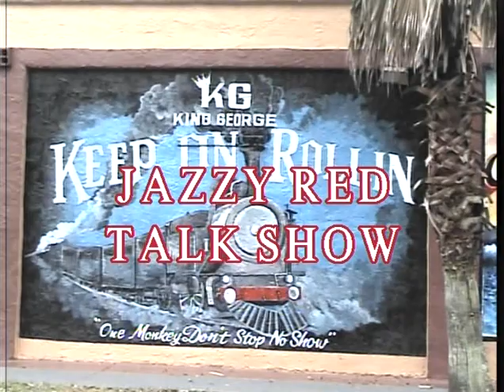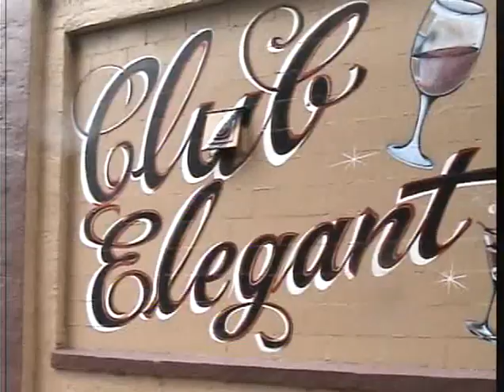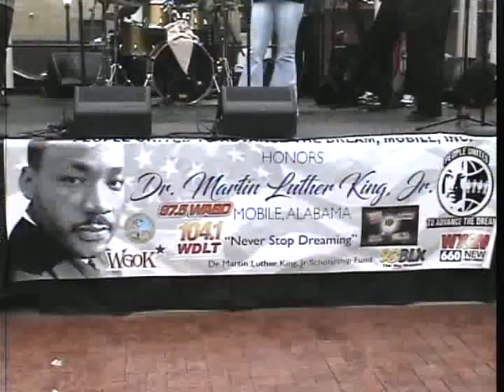JAZZY RED, CLUB ELEGANCE AND HAPPY 94TH BIRTHDAY DR. MARTIN LUTHER KING JR. (PART-1)